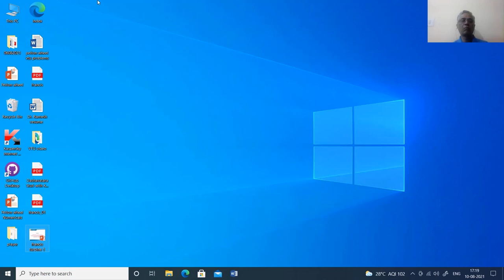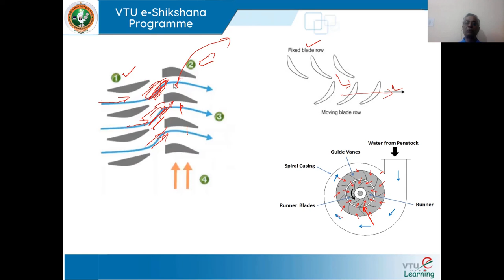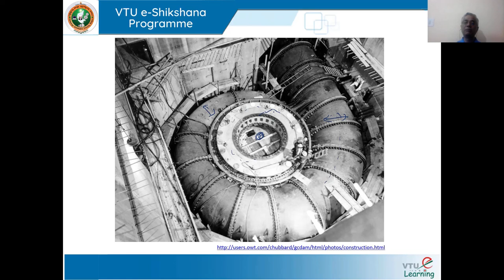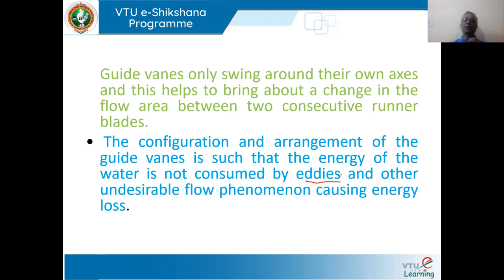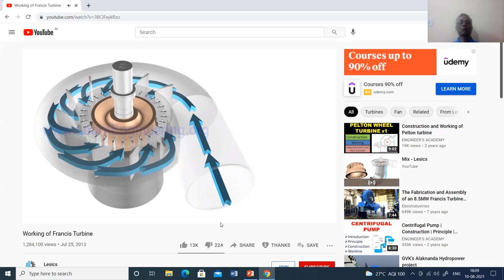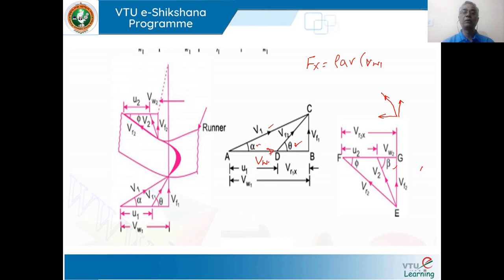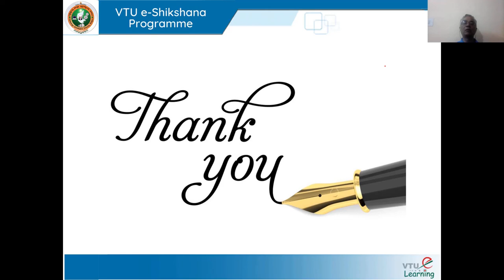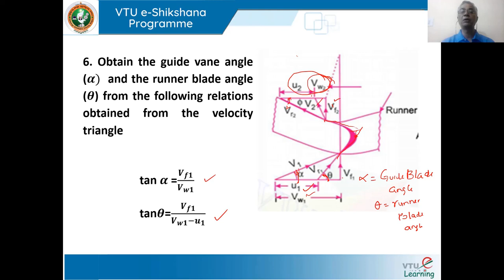Module 5 Lecture 1